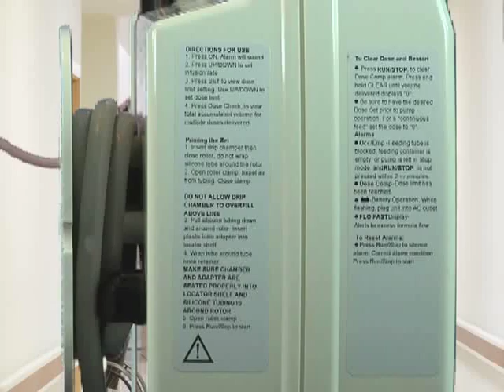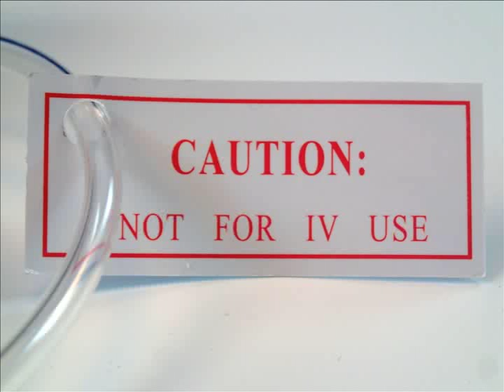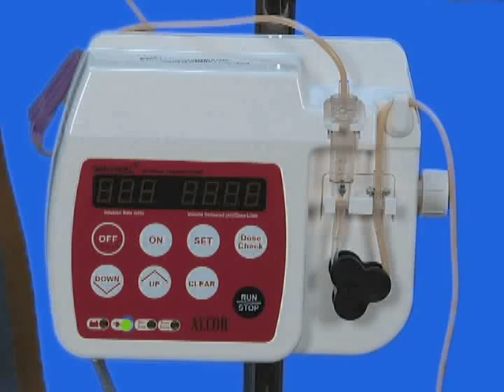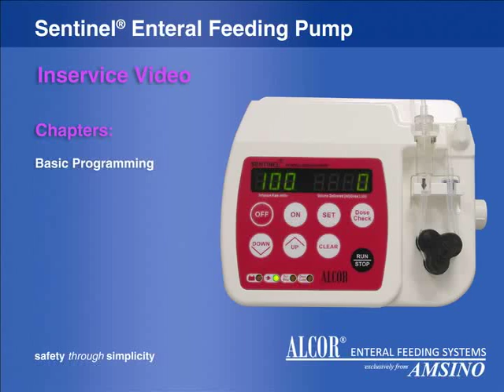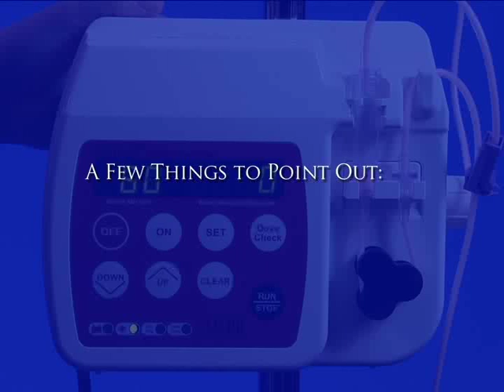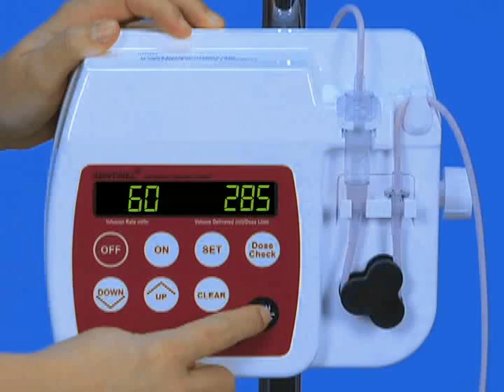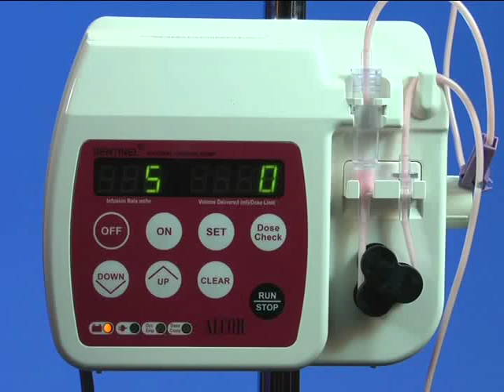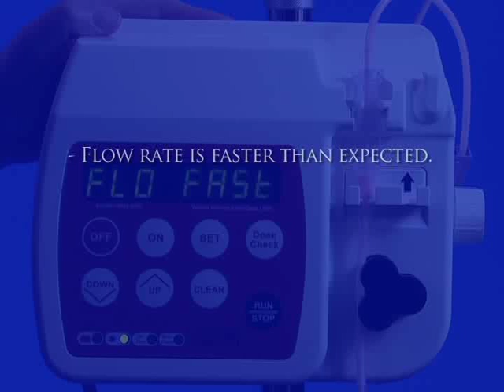Alcor Enteral Feed Pump Training Rev 7 17 Amsino MPEG 4